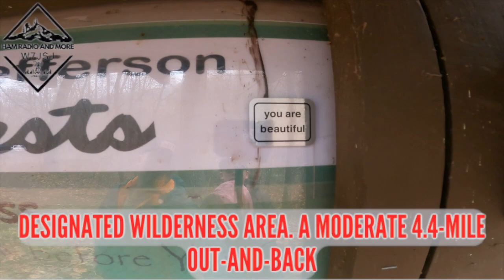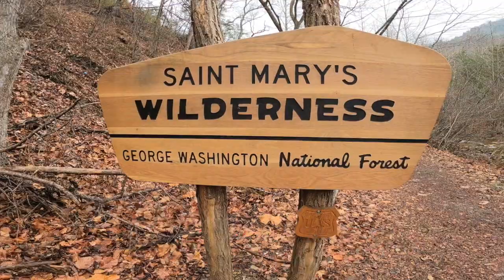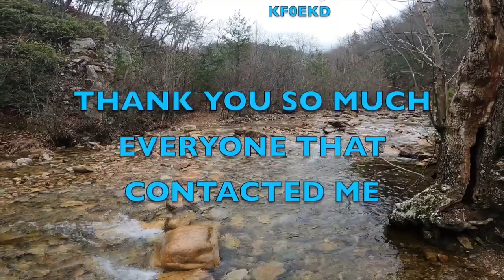SAINT MARY TRAIL AND POTA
On this channel I focus on amateur radio, doing Parks On The Air, and backpacking to doing Summits On The Air.
I am a family man who likes to backpack on the weekends. I like ultralight gear and love to hammock.
I just got into amateur radio 4 years ago, got my General license, and like to do POTA / SOTA as much as possible.

Thank you W7JSJ Ham Radio And More